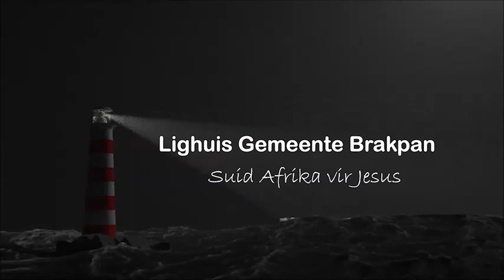Lighuis Gemeente Brakpan Lockdown diens 11 = 31 Mei 2020